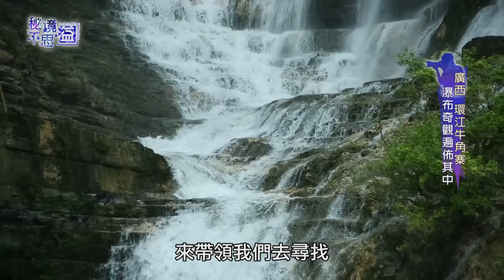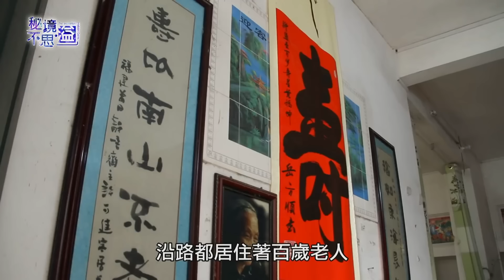【中國廣西】都安地底神秘面紗！尋找巴馬長壽村112歲人瑞！長壽秘訣竟是放「棺材」在家中？｜China／Guangxi／Libuj／Du'an／Bama｜亞洲旅遊台